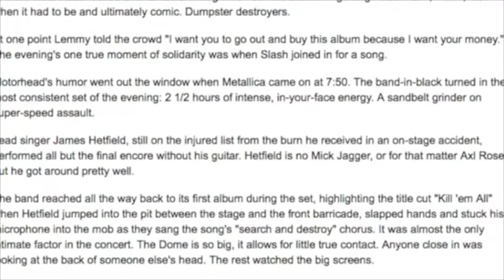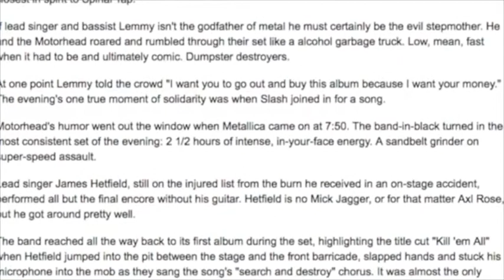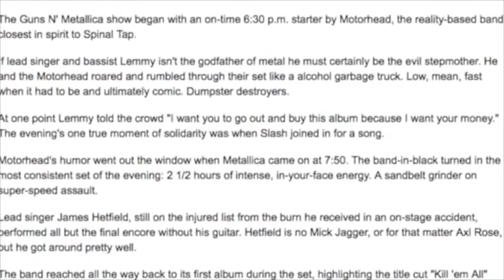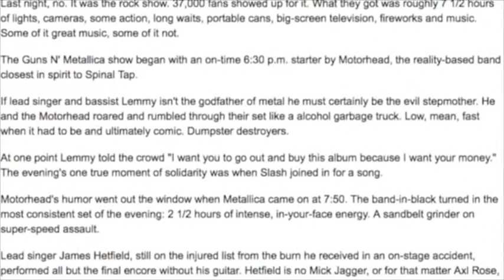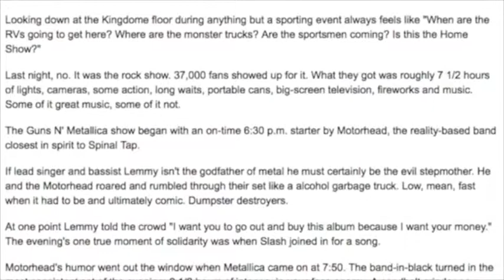Nirvana On Making Peace With Axl Rose & Guns N' Roses